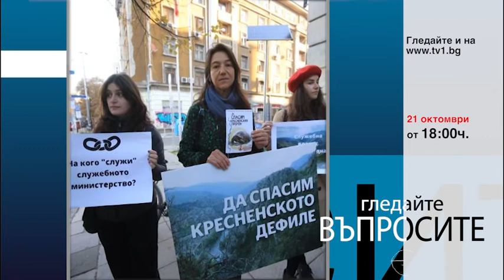Народното събрание на крачка от самоунищожението - във "Въпросите" с Лили Маринкова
Народното събрание на крачка от самоунищожението. Интервю със Стефан Костурков, депутат от „Продължаваме промяната".
Седмицата на трудния избор на председател поставя въпроса възможно ли е функционирането на служебно правителство и действащ парламент едновременно? Гост в студиото доц. Наталия Киселова, преподавател по конституционно право в Софийския университет.
Природозащитници протестират пред МОСВ заради уволнените директори на парковете „Рила" и „Пирин" и решението за АМ „Струма". Разговор с Тома Белев бивш заместник-министър на околната среда и водите.

Гледайте "Въпросите" от вторник до събота от 18:00 часа, в ефира на ТV1, YouTube TV1 България, Facebook TV1 България както и на